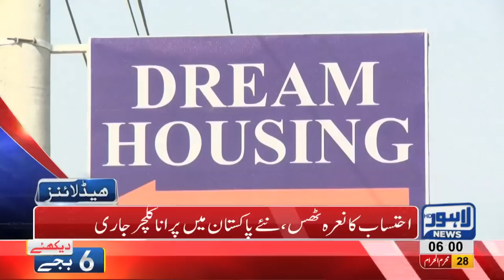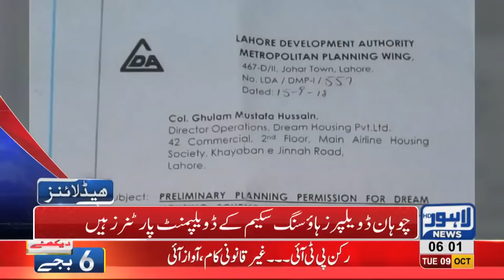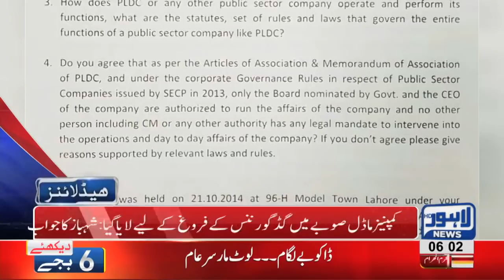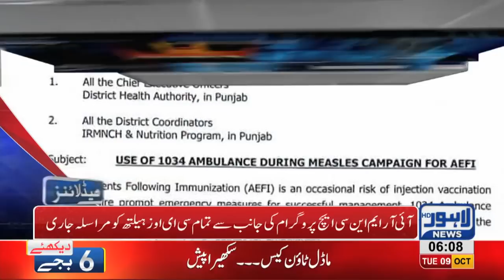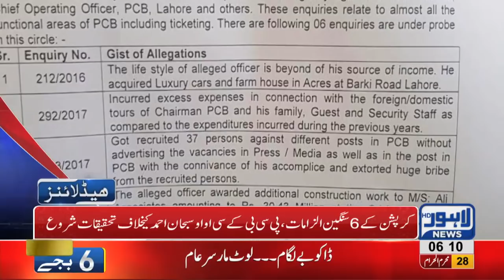06 AM Headlines Lahore News HD – 09 October 2018